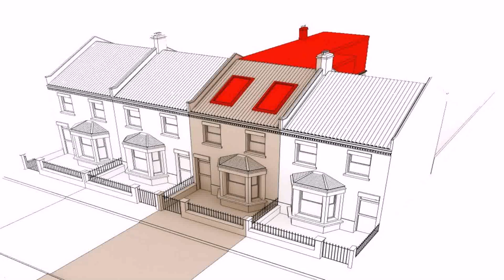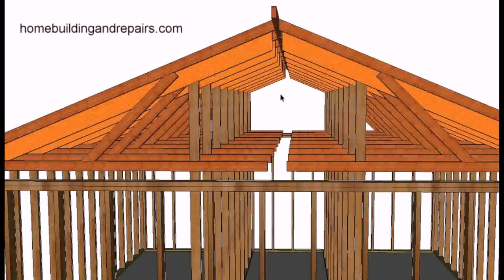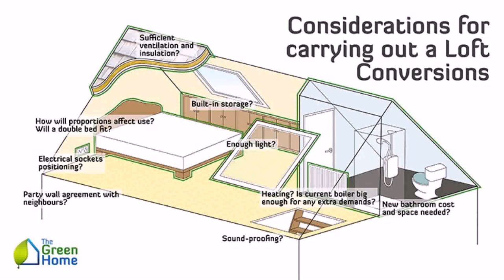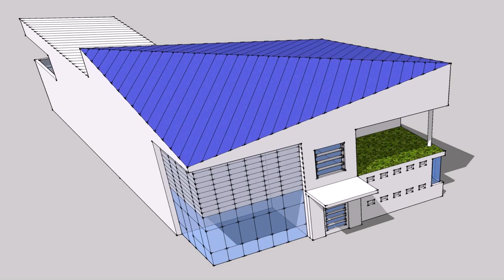Cost Of Raising Roof For Loft Conversion (see description)